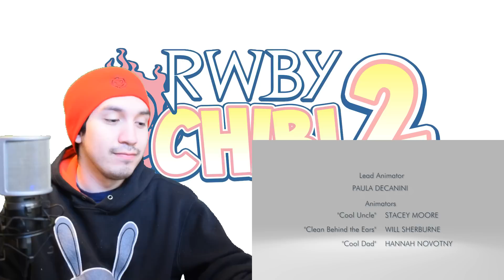RWBY Chibi Season 2, Episode 10 REACTION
JOIN ME ON MY NEXT ADVENTURE!! LET'S DO IT!!

I do not own the windowed content. The windowed content is owned by and/or their respective Licences.